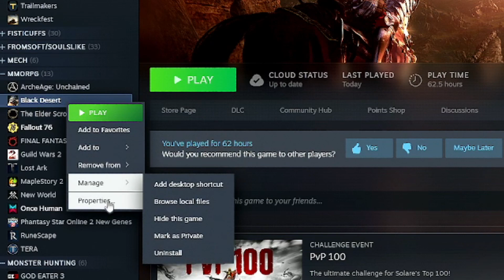Content Update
A little channel update